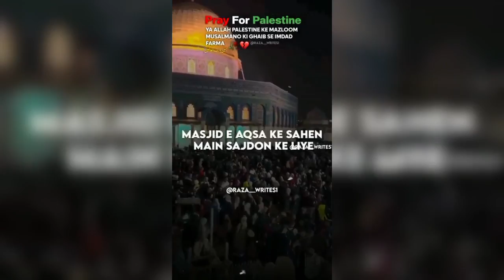Dua for palestine 🤲😔🔥💯 | Reham mere ALLAH 🤲. youtuber .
Dua kro Palestine k liye 🤲😔 ALLAH pak un ski mdd. Kre or hmari bhi hme bhi apne Deen p chalne ki tofik de Aameen 🤲🥺